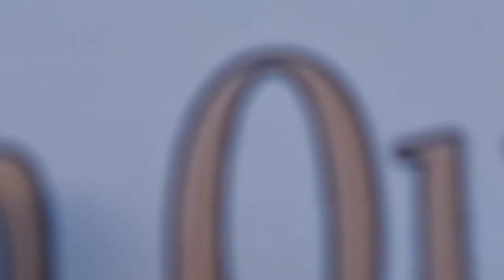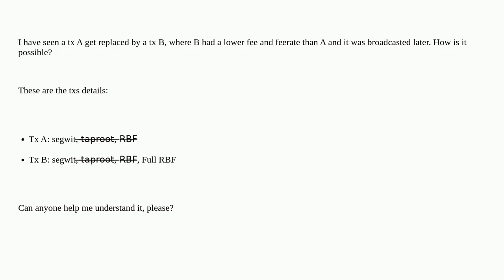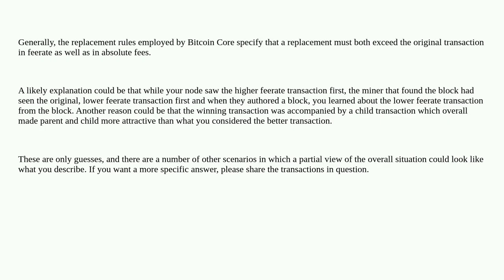Bitcoin: How can a replace occur with a tx with lower fee and feerate?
How can a replace occur with a tx with lower fee and feerate?

A special thanks goes out to the community

  segregated-witness transaction-fees replace-by-fee